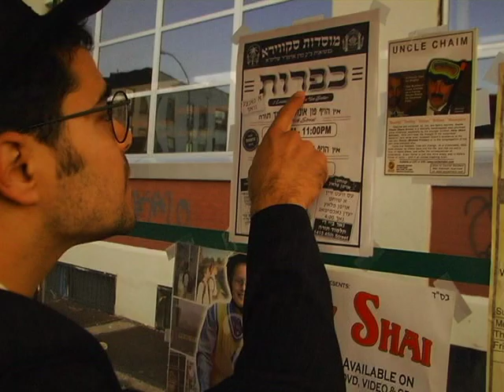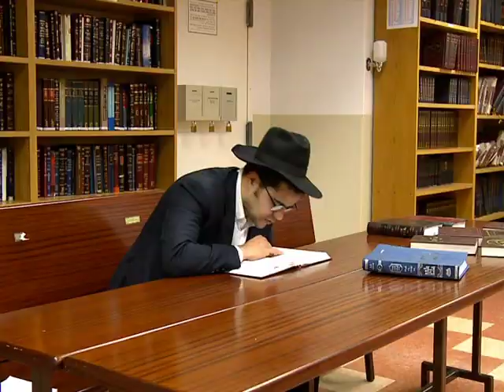YANKEL the movie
סרט מרגש ומצחיק שיצא בשנת התשס"ט והפך לרב מכר בחנויות יודאיקה בארה"ב ואנגליה
צולם בבורו פארק  N.Y
אנגלית